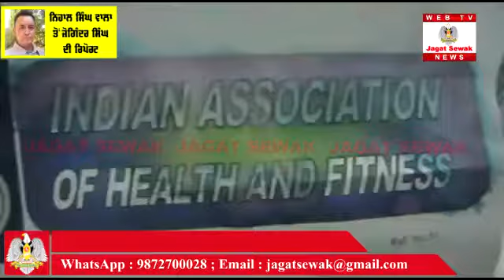Health Association of Health Fitness meeting in Nihal Singh Wala